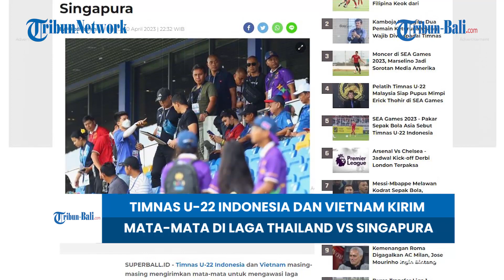BERITA TIMNAS | Timnas U-22 Indonesia Dan Vietnam Kirim Mata-mata Di Laga Thailand Vs Singapura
Timnas U-22 Indonesia dan Vietnam masing-masing mengirimkan mata-mata untuk mengawasi laga perdana Grup B antara Thailand dan Singapura.

Hari ini Timnas U-22 Thailand resmi memainkan laga perdana mereka di Grup B SEA Games 2023.
Tim Gajah Perang muda bertanding melawan Singapura di laga perdana ini.

(HDK)